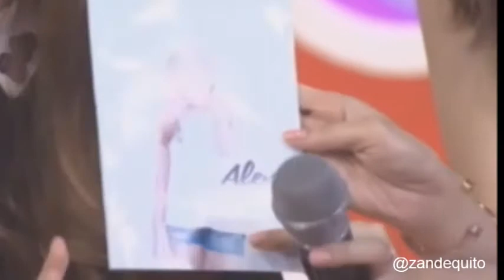Alexa Ilacad on ASAPChillOut ASAPOctoBlast (10/23/16)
Alexa Ilacad, promoting her solo album, Pakipot Suplado!

Pakipot, Suplado by Alexa Ilacad is now availabe on spotify & in all record bars nationwide! :)